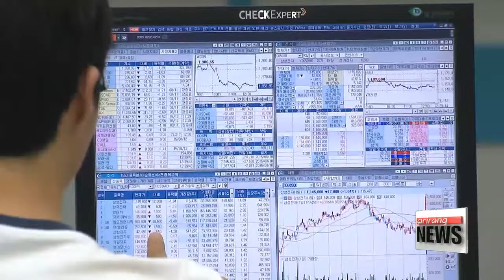Samsung Electronics now world's 16th biggest company by market cap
삼성전자 시가총액 세계 16위…23계단 '껑충'

  Samsung Electronics is now the 16th biggest company in the world in terms of market capitalization, having climbed 23 places in a single year.
  According to the Korea Exchange, as of last Friday, the Korean tech titan was worth 2-hundred-41 billion U.S. dollars, up from Hundred-46 billion a year earlier.
That marks an increase bigger than those of Facebook, Alphabet or Microsoft.
Samsung's stock price closed today at a record high of just over 2-million won, or about 17-hundred-and-50 U.S. dollars.
Korea's second and third biggest companies, SK Hynix and Hyundai Motor, meanwhile,... ranked far lower in global terms, placing in the 400-range.
The most valuable company in the world in terms of market cap was Apple.